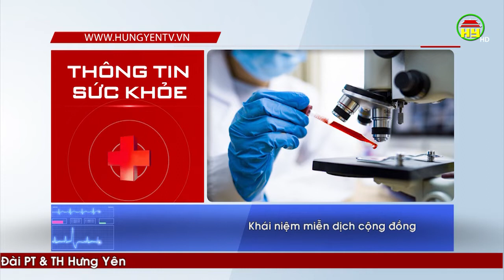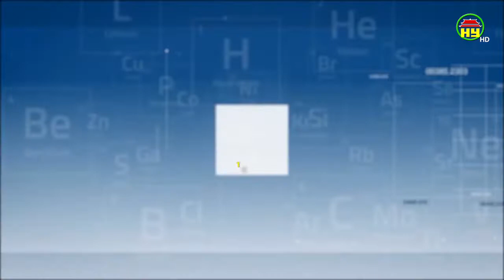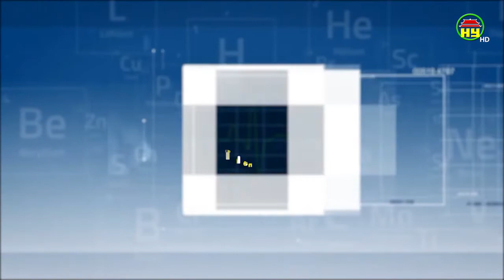Thông tin sức khỏe ngày 25/03/2020